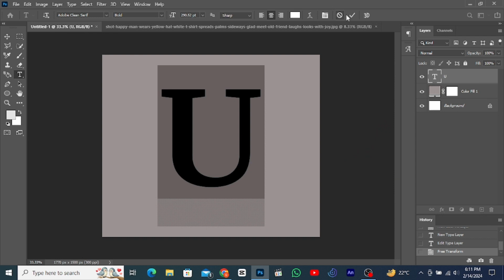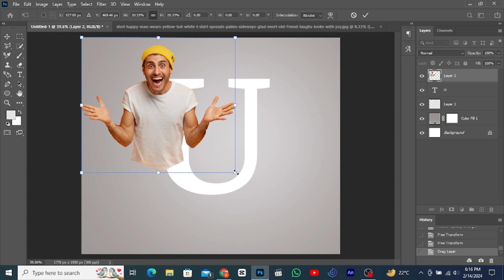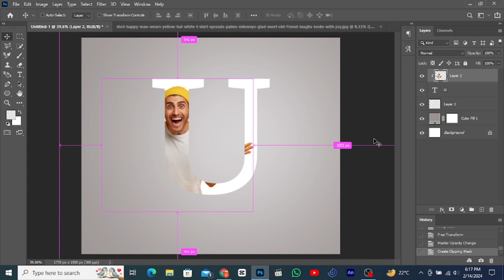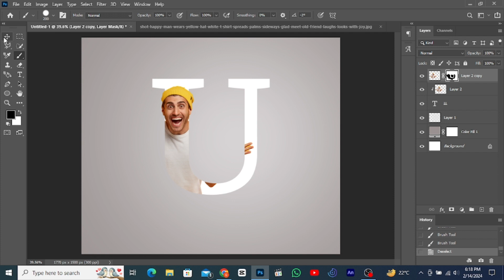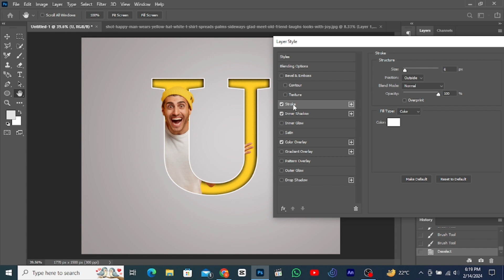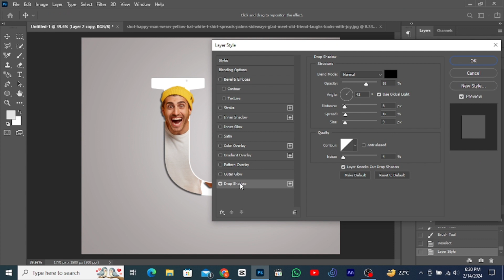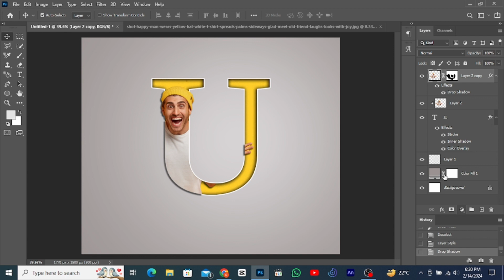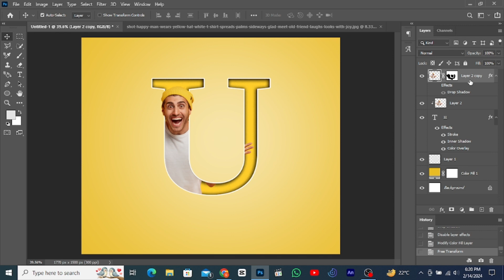Letter (U) | Creative Poster Design in Photoshop | Graphics Life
{ Related Queries }

creativeposterdesign,
creativeposterdesigninphotoshop,
creativeposterdesigninillustrator,
creativeposterdesignideasforschoolproject,
creativeposterdesignincanva,
creativeposterdesigninpixellab,
creativeposterdesigntutorial,
creativeposterdesigninphotoshopmalayalam,
creativeposterdesignincoreldraw,
creativeposterdesignideas,
creativeposterdesigninphotoshoptutorial,
creativeposterdesigninphotoshoptamil,
creativeposterdesigninphotoshop,
photoshop#poster,
posterdesign,
creativeposterdesignand,
creativepostermakingideas,
creativemovieposterdesigninphotoshop,
creativesocialmediaposterdesigninphotoshop,
letterAposterdesign,
graphicslife,